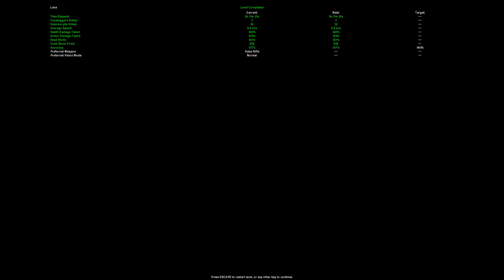Aliens Vs Predator (2000) w/ EAX & 3D spatial sound in AvPx 🎧 (OpenAL Soft HRTF audio)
FLASHING LIGHTS AND MOTION SICKNESS WARNING!
USE HEADPHONES ONLY with any virtual surround like Windows Sonic turned off. Actual gameplay starts at 0:30. Best HRTF effects at 6:53, 7:44, 9:43, 14:33, 23:31, and 24:47.

Happy Halloween, my five loyal viewers! To celebrate the occasion, here's a classic for you. Aliens Vs Predator Classic 2000, that is! DSOAL has problems where it doesn't play Alien or Predator sound effects. Fortunately, this is not running with the DSOAL wrapper, but rather a little-known source port called AvPx. This source port adds in OpenAL support for native HRTF and EAX. Just replace the included OpenAL32.dll with OpenAL Soft 1.19.1 and you're good to go! Yes, that's right: you need an older version for this to run. If you use OpenAL Soft 1.20.0 or later, the game stutters constantly and will eventuall crash.

The audio in AvP 2000 is alright. It's good enough for you to hear where everything is, but it's not perfect. The main issue is the fact that audio is inverted so sounds above you will sound below you and vice-versa. This has been a problem in other games, but it's worse here than ever because the Xenomorphs move VERY quickly, so moments like 11:46 can actually become very disorientating. I wonder if it's possible to get in contact with the source port maker to fix this? The port hasn't been updated since 2015, but anything is possible. Elevation also does not track with camera movements.

I love how the shitty pistol makes the Dirty Harry .44 magnum sound effect.

HRTF grade:
B+

Settings:
Windows Control Panel: Stereo
Creative Control Panel: Headphones

channels=stereo
frequency=48000
sources=512
stereo-mode=headphones
cf_level=0
sample-type=float32
periods=3
period_size=128
output-limiter=false
default-hrtf=irc_1037_48000
hrtf=true
resampler=cubic
hrtf-mode=full
hrtf-size=0
drivers="-dsound,"

(Personalized HRTF presets are included in HARD_MODE_INSTALLATION.zip)

3D 3Д звук пространственный бинауральный 3Dサウンド バイノーラル 空間オーディオ Ilusión Auditiva Sonido 3D áudio audio espacial Som em 3D 3D zvok Son en 3D 3D geluid 3D zvuk 3d声音 双耳 เสียง 3D Âm thanh 3D Suono 3D audio spaziale 3d-ääni binauraalisen 3D lyd 3D dźwięk Suara 3D 3D 사운드 3 डी साउंड 3 डी ध्वनि صوت ثلاثي الأبعاد صدای سه بعدی Τρισδιάστατος ήχος 3D skaņa 3D garsai 3D ses צליל תלת ממדי דימוי שמע